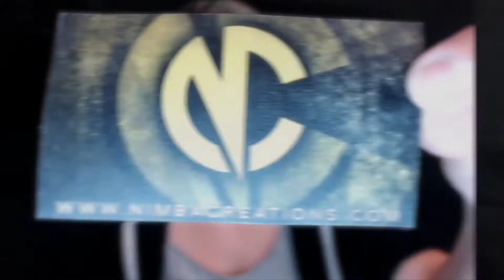ARE YOU SCARED? | SFX Makeup Zombie Prosthetic Tutorial | Sarah Davies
*Sorry for the low quality and editing of this video, it was my first SFX tutorial on me, and I loved it so much I thought I would post it here for you all.

Products Used:
➤ Mehron Coagulated Blood
➤ Anastasia Beverly Hills Black Eyeshadow
➤ Mac Cosmetics Black Fluidliner
➤ Dashbo The Ultimate Autopsy Palette
➤ Nimba Creations Gelatine Prosthetic Piece